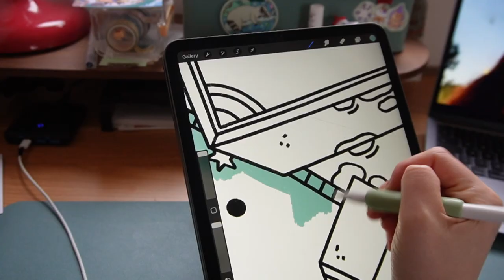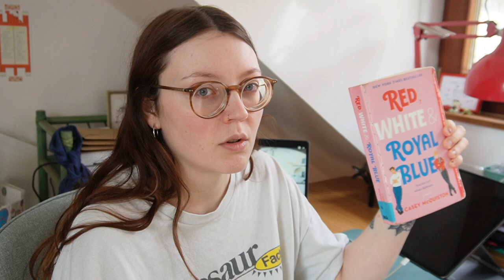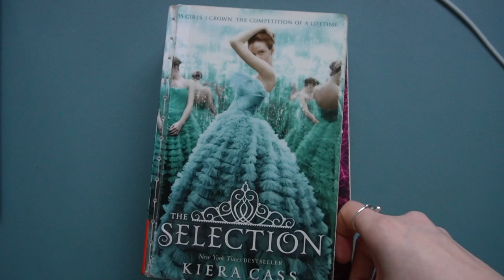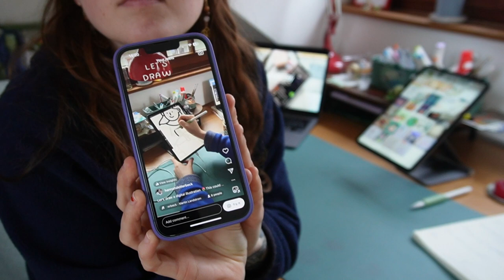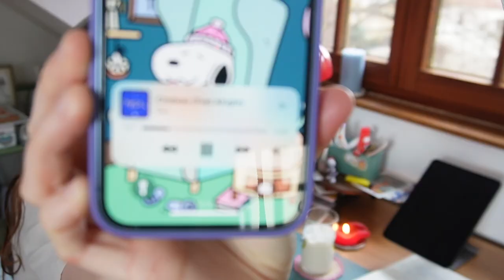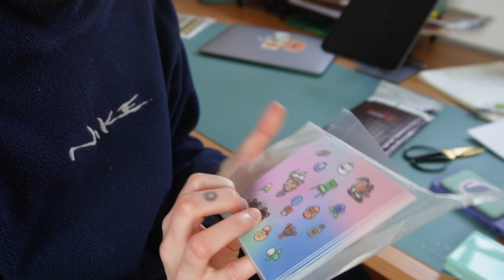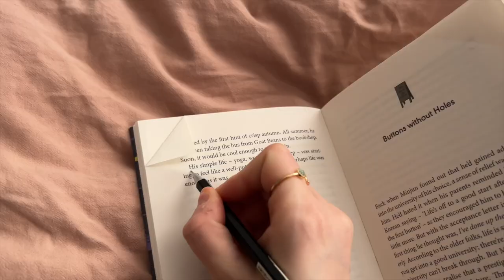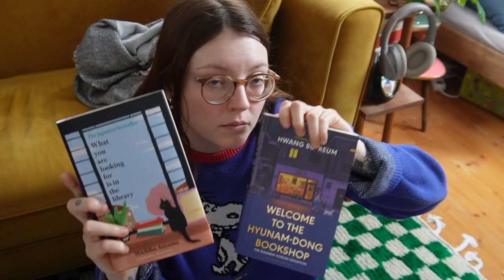An introverts slow life, adulting, books, mental health walks 𓅮 Artist Life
Two sunny weeks during February :)